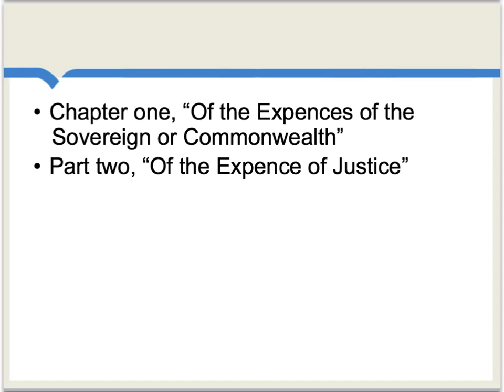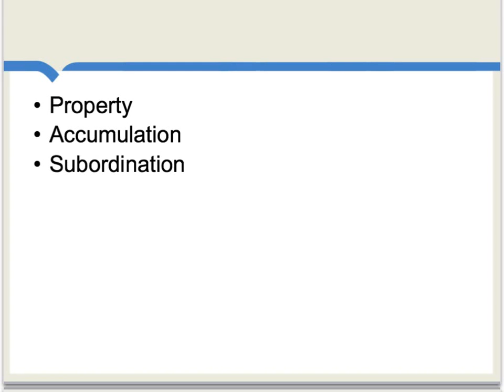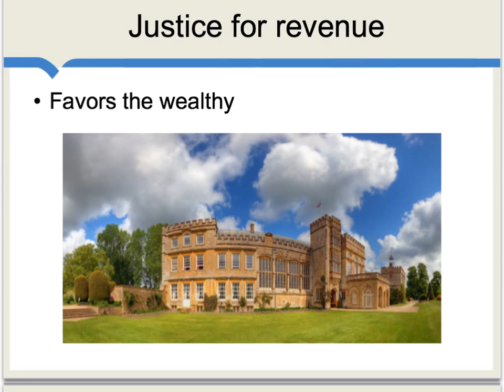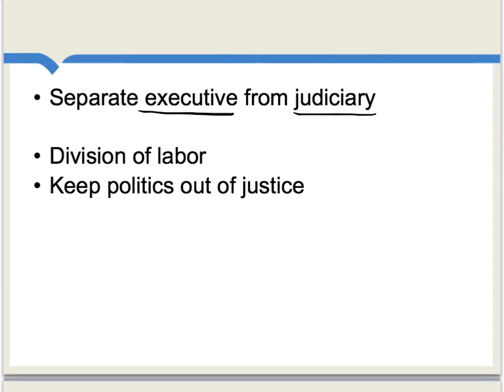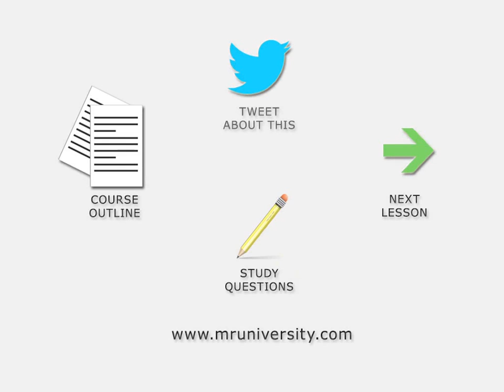Adam Smith, Book 5, Ch. 1, pt. 2, Expense of Justice